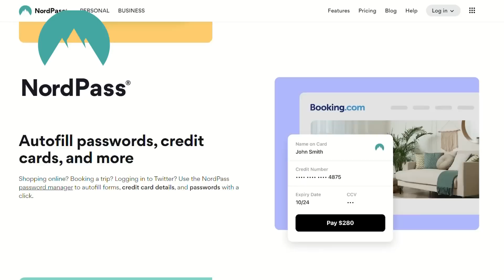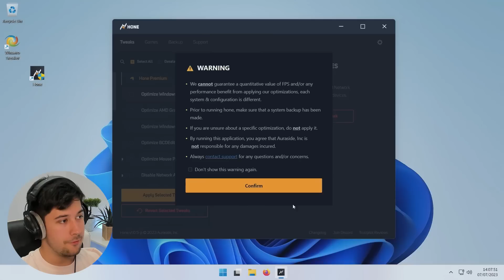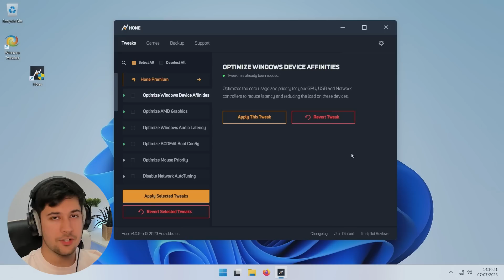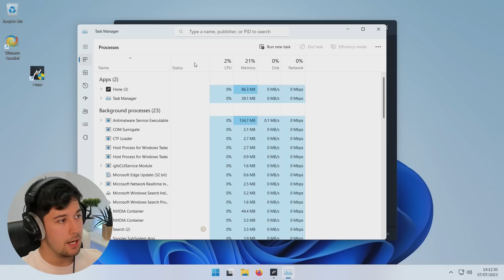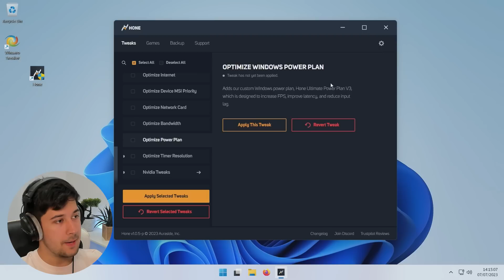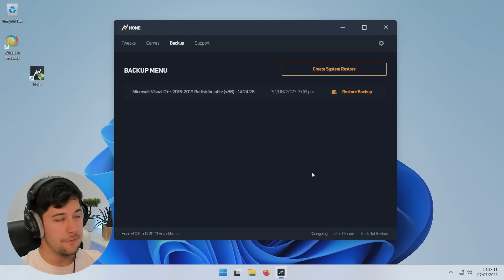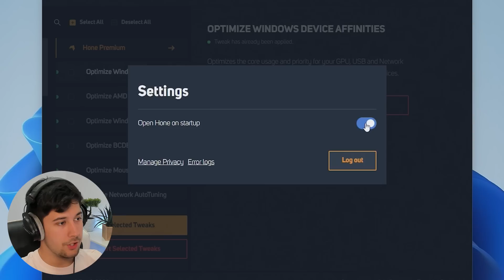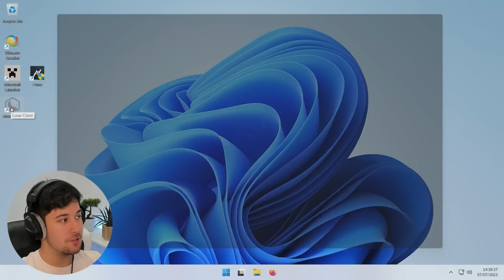Unlock Your PCs Full Potential and Boost FPS with THIS Program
Unlock Your PCs Full Potential and Boost FPS with THIS Program. This is insane

Are you tired of your PC running slow and not performing at its best? Look no further! Introducing the ultimate PC optimizer program: Hone PC Optimiser. With its state-of-the-art features and intuitive interface, this powerful tool is designed to unleash the ultimate gaming potential and supercharge your computer's performance. By optimizing your PC, Hone PC Optimiser effortlessly enhances FPS and unlocks maximum performance, ensuring a smooth and lag-free gaming experience. Say goodbye to system crashes, buffer times, and sluggish gameplay – this optimizer takes your gaming to the next level.

Not only does Hone PC Optimiser optimize your gaming experience, but it also boosts overall system performance. It fine-tunes system settings, cleans up unnecessary files, and streamlines processes, effectively freeing up valuable resources. This means quicker load times, faster application launches, and improved multitasking capabilities.

Hone PC Optimiser now offers a user-friendly interface that is easy to navigate, even for beginners. You don't need to be a tech expert to harness its power. Simply install the program, and with a few clicks, you'll be on your way to unlocking the true potential of your PC.

┇251k┇
   - 𝓝.𝓭